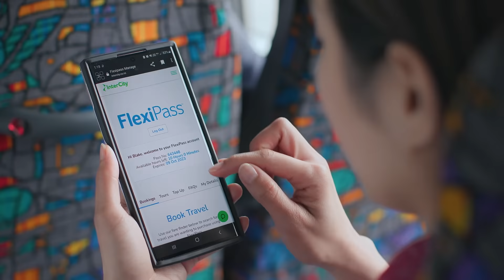How to get around New Zealand - Island Hopping with FlexiPass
Getting around New Zealand can be easier than you think with InterCity FlexiPass, an hours-based bus pass designed for backpackers and independent travellers who want to experience the real New Zealand.

Go where you want, when you want and see New Zealand your own way, travelling alongside Kiwis and visitors alike.

FlexiPass also includes travel on the InterIslander ferry and travel on selected day tours to top locations.